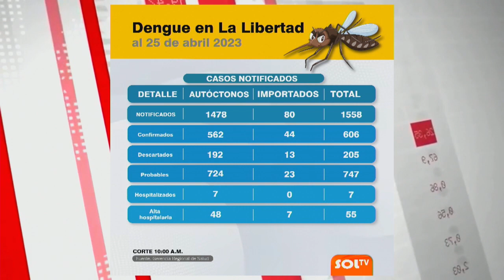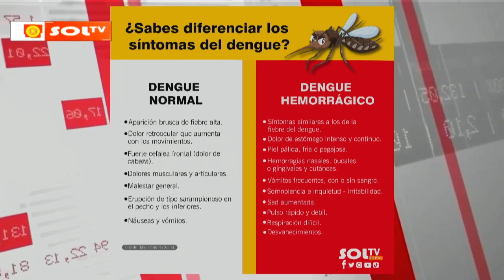Kerstyn Morote: "El sistema de salud en La Libertad no está funcionando"